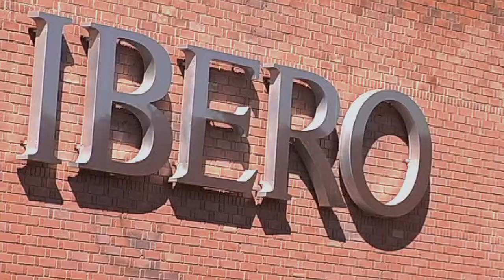México en el 2020: Una visión de Santiago Creel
Febrero 17, 2011 - En el marco de las pláticas organizadas por la Universidad Iberoamericana "Mi visión del país 2020", el senador por el Partido Acción Nacional planteó su visión de cómo debería ser México dentro de unos años.